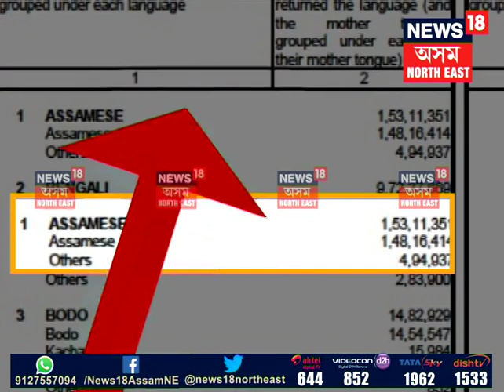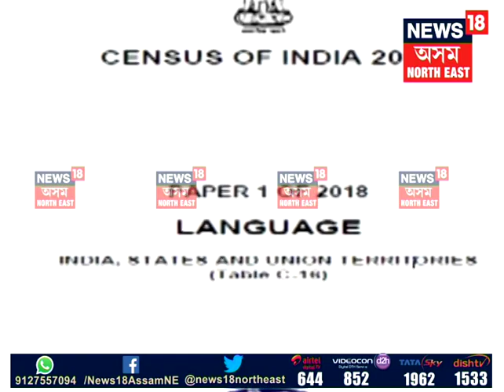Census 2011 Language Data